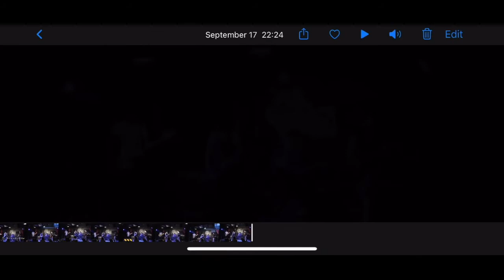mm glass LIVE MC 解説[μmRadio]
mm glass 「MC」解説 [ μm Radio ]
mm glassのMCを切り抜きラジオ形式で喋っております。MCを解説するなんて意味不明ですが何やらやってるので切り抜いていじり倒してみました。

香川県高松市にあるスタジオナッシュビルにて…mm glass Live MC 2015

ご意見やご感想などありましたら、ぜひお気軽に送ってください！！
Twitterなら#マイクロ Gmail、YouTubeのコメントなどでも受付ております！